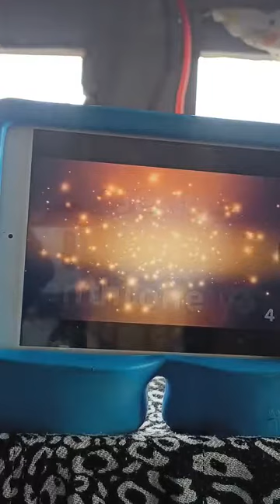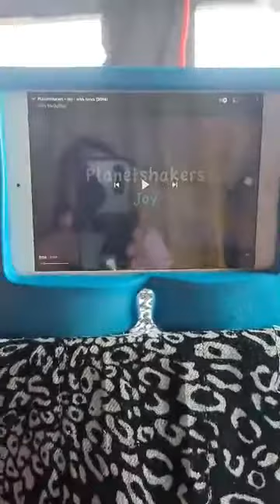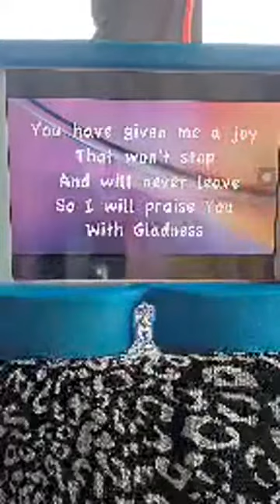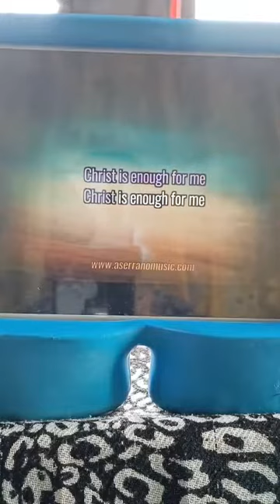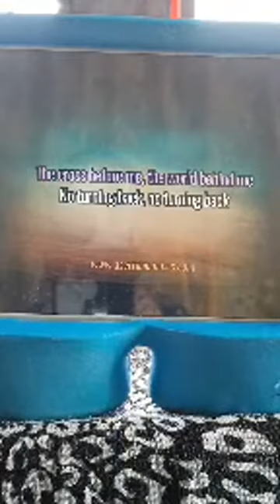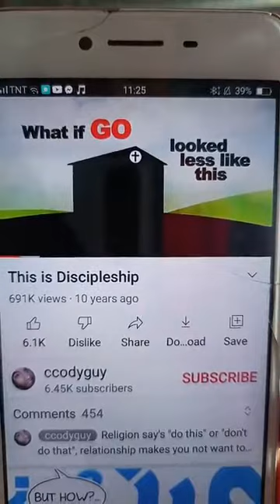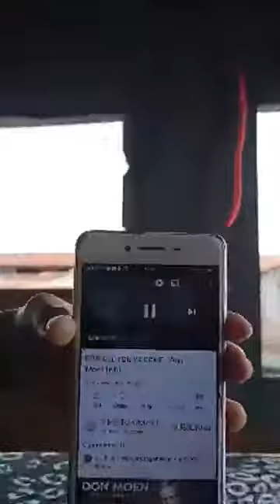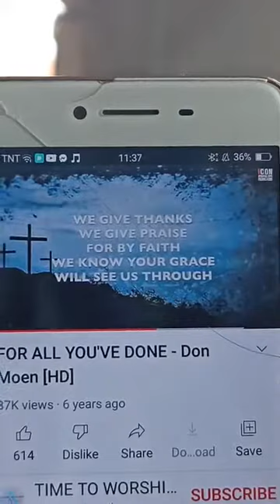SUNDAY SERVICE MAG FOLLOW KA NA! NOVEMBER 21, 2021